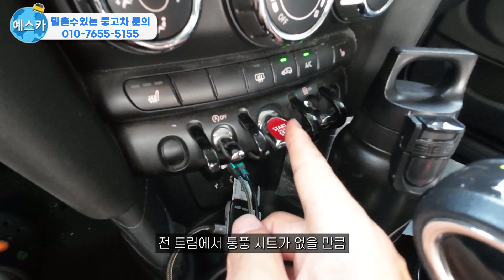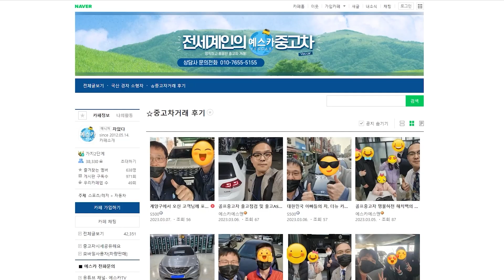경차보다 저렴한데 포르쉐 성능이라고? 작은차, 소형차 구매 예정자 필수시청! 미니쿠퍼 중고차 리뷰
— 가장 합리적인 중고차 구매, 바로 구매할 수 있는

— 후기 맛집, 솔직한 거래 후기가 궁금하세요?  가장 많은 거래 후기가 있는

— 최신 신차 정보부터 꼭 필요한 중고차 정보가 가득한

저희 예스카는 매입시 점검, 상담시 점검, 판매시 점검 총 3단계 점검 프로세스로 클레임 제로에 도전하고 있습니다.

믿고 구매하기 어려운 중고차 시장을 합리적인 구매가 가능한 깨끗하고 투명한 시장으로 바꾸기 위해 항상 노력하고 있습니다.

중고차 구매는 가장 많은 후기가 있는 예스카로 오세요!

영상을 봐주시고, 방문해주시는 모든 분들께 진심으로 감사드리며, 항상 행복하시고, 건강하시길 저 김대표가 기도하겠습니다.

고맙습니다.